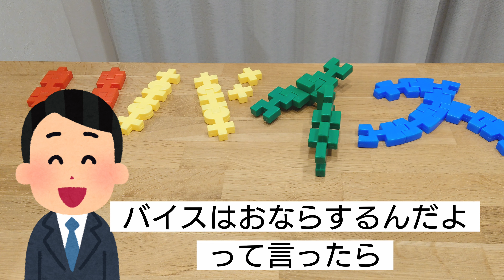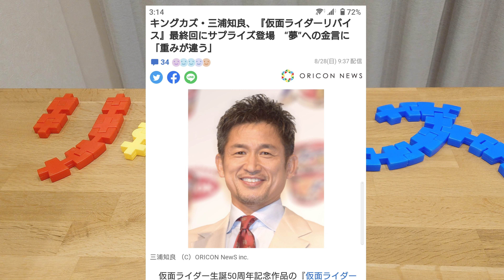バイスはオナラするんだよ！☆リバイス最終回を語る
【全てスマホのみで動画を作ってます】

やわらかブロックを使っていろいろな物を作ってます。
今回は、『リバイス』の文字だけ（笑）
今回のメインテーマは、仮面ライダーリバイスの最終回について語ってます。
関係のない雑談もありますが許してね(^_^;)

投稿者のムスパパは普通のサラリーマンなので毎日更新はできませんが、親子で楽しめるような動画チャンネルを目指しています。

たまに動画に出てくるムスパパ一家は、ムスパパ・ママ・よしくん・こうちゃんの４人家族です。
よしくんとこうちゃんは、やわらかブロックだけでなく、仮面ライダーや戦隊ヒーローが大好きな兄弟で、毎日楽しく過ごしています。

また、動画のリクエストなどありましたらコメントにて教えてくださいね。

☆やわらかブロックは、全国の西松屋チェーンで2000円くらいで売っています。
普通のおもちゃ屋とかには置いてないと思うので注意してね。